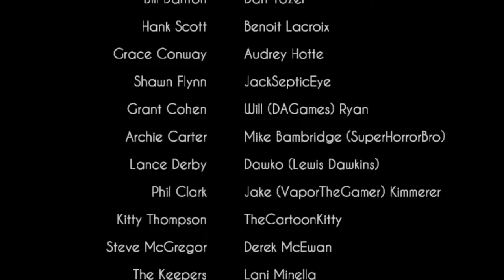The End!! | Bendy and the Dark Revival (Final Part)